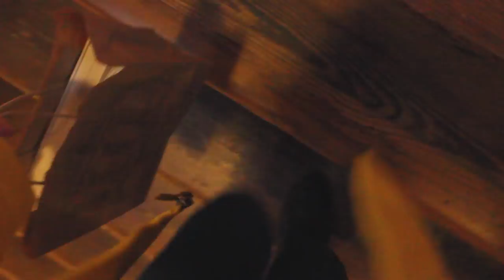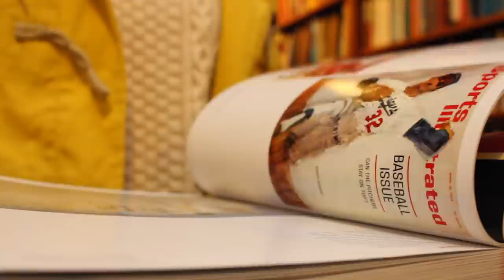WALES DIARY • Long Walks & Bookshops!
During the New Year, myself, my boyfriend and his family stayed in a lovely little cottage in Hay-On-Wye, Wales; here are some clips I captured during our visit. I didn't plan on making a video so I hope you don't mind the lack of story/narration!